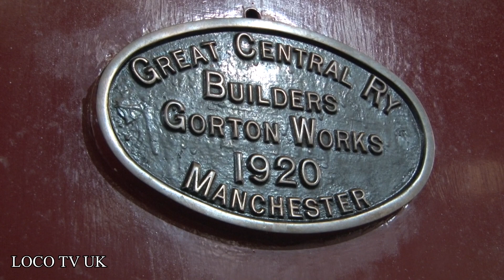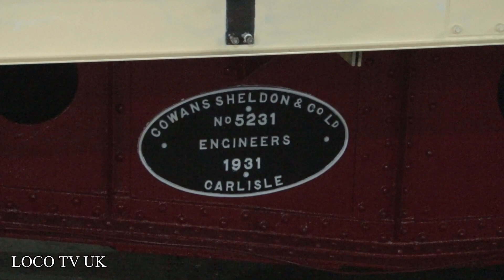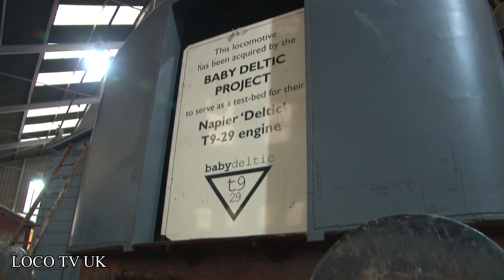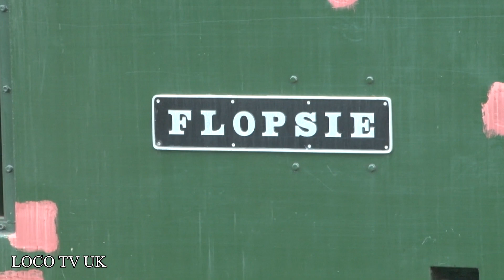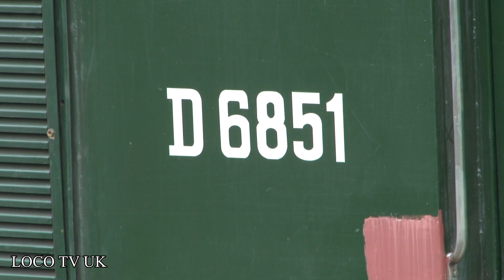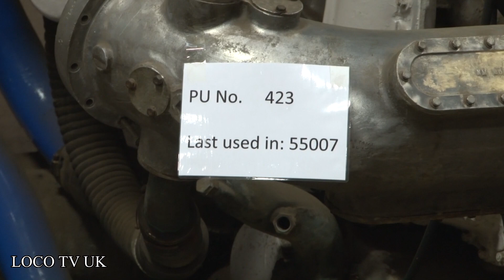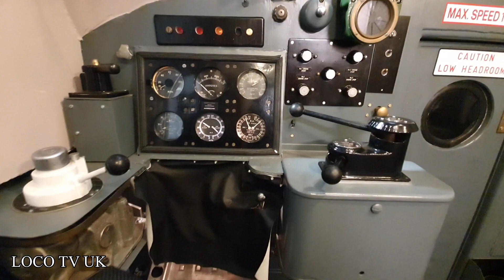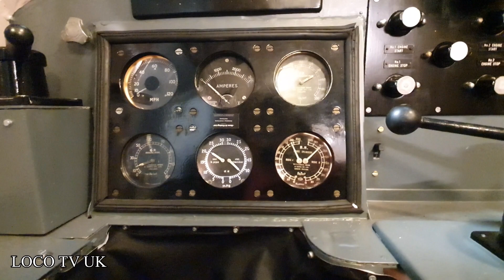Barrow Hill Roundhouse 5.11.22 LOCO TV UK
A visit to the roundhouse & DPS depot we start in the round house and had the opportunity to walk round the Baby Deltic to get some different views on the progress on the loco. Outside in the yard some new arrivals peak 46010 in for restoration plus class 37 D6851.
Then we visit the DPS depot D9000 sites out side the depot awaiting engine repairs. In the depot 55009 & D9015 plus 55008s cab we take a look in the cab and a look around the Napier power units both marine and loco plus generator sets.
Produced by Steve Pugh for LOCO TV UK(c) 2022